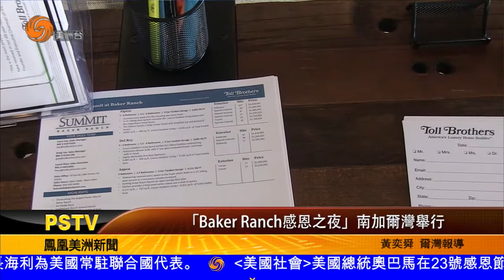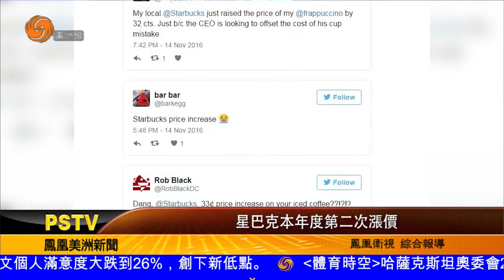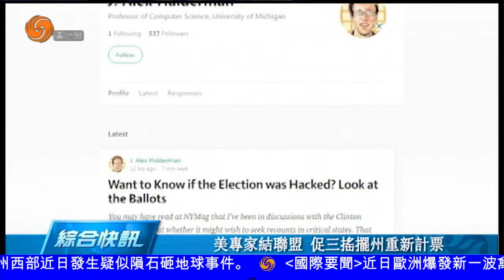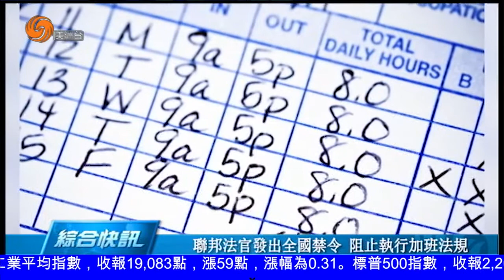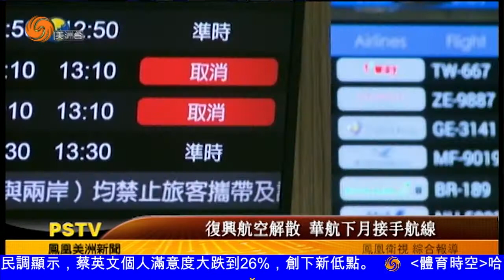1123 美洲新聞